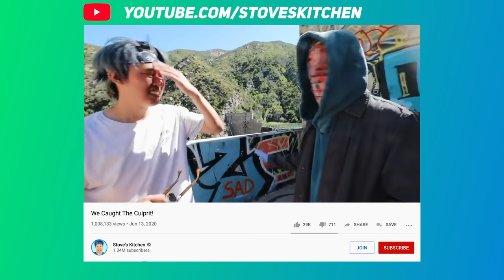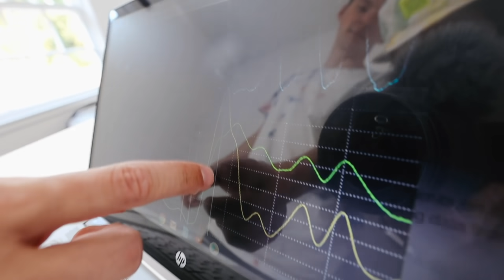LIE Detector Test on Bailey!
Today @Stove's Kitchen makes @Bailey Payne do a lie detector test to find out the truth. Stove wants to figure out if Bailey was actually involved with the stalker and the whole mask situation. Stove has to make sure he can trust Bailey again. Keep watching to find out what happens next!